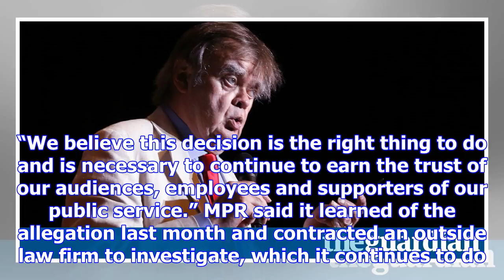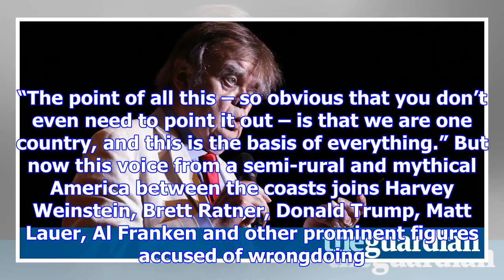Garrison keillor: the downfall of a beloved figure accused of misconduct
The mellifluous baritone was compared to a down comforter, or a slow drip of midwestern molasses or ...